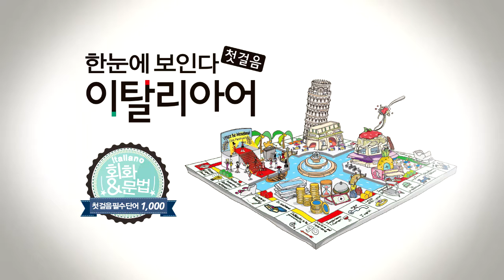한눈에 보인다 - 이탈리아어 첫걸음 Chap.5 | 5-1 오늘 날씨 좋네. | 따라 말하기